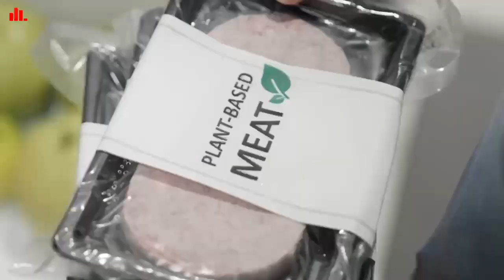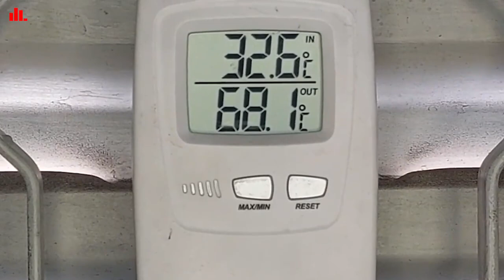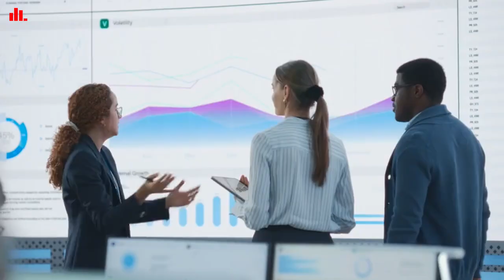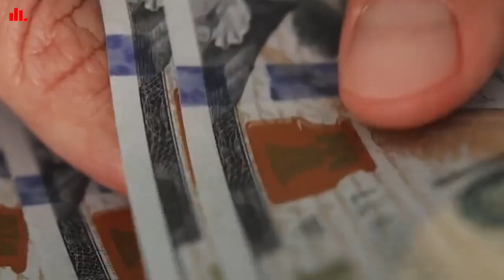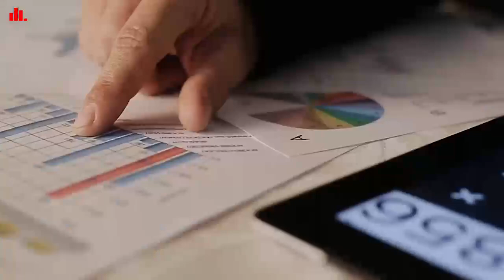15 Shortages That will Hit Grocery Stores In December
15 Shortages That will Hit Grocery Stores In December

Winter is the season that makes you feel like hibernating and stocking up on food to avoid the outside world. But this year it will be tougher than usual to find everything you want. It's not as easy as it used to be to walk into a store and find all your favorite products. Spotty shelves are becoming all too familiar, and higher receipt totals are the new normal.   You’ve probably heard advice about buying holiday gifts early due to supply chain lags. The same is true for grocery shopping. In recent months, as demand for food outpaces the ability to stock it on shelves, we’ve seen shortages in food chains and experts anticipate they won’t be letting up in time for the holidays.